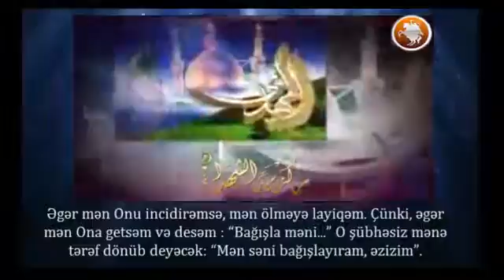imam Zamanın (ə f) ürəyin ciddiyə alın